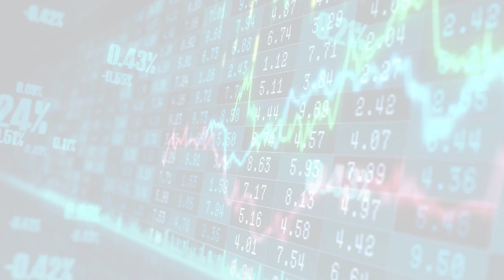MarketWatchLists: FoodStaplesRetailing Update for Tuesday, October 17, 2023, 17:05 EST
Watchlist Companies:
- 7-Eleven (3382.T) JPY 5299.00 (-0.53%)

About:
MarketWatchLists is a service provided by Praefidi.